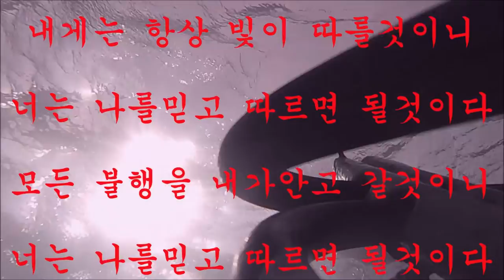"숨는다고 숨었는데 뒤짐"